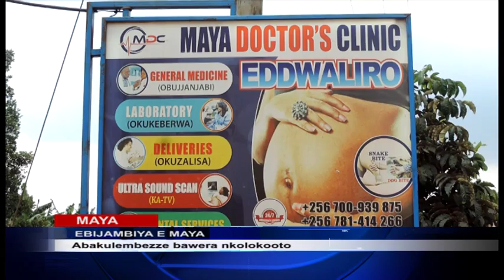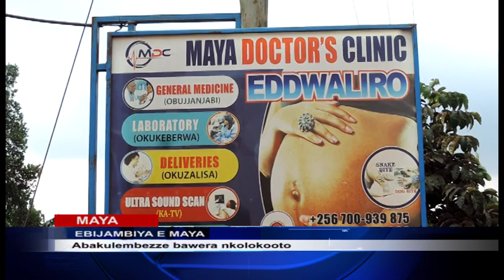EBIJAMBIYA E MAYA BITABUSE